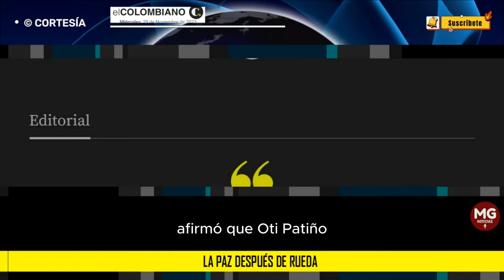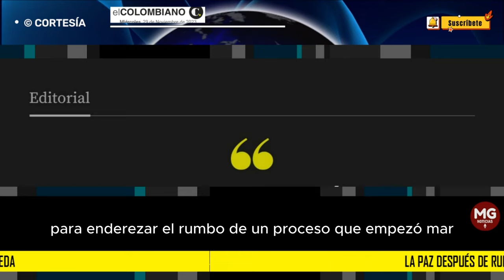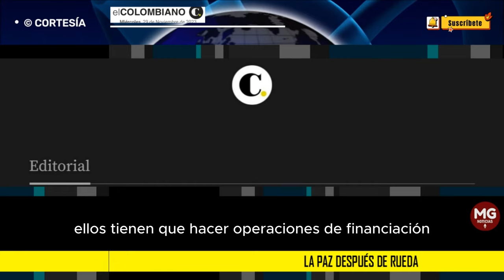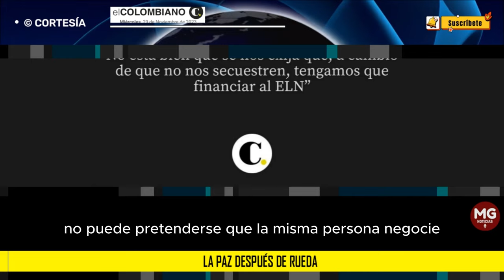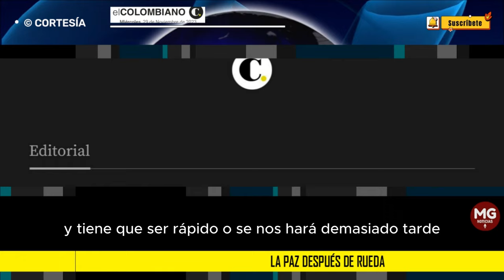¿LA PAZ DESPUÉS DE RUEDA? 📌 Editorial El Colombiano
Conociendo como conocemos a este gobierno, no tiene nada de raro que Danilo Rueda, hasta el pasado 22 de noviembre Alto Comisionado para la Paz, y Otty Patiño, a partir de esa misma fecha encargado de esa dignidad, se hubieran enterado respectivamente de su despido y de su ascenso a través de Twitter (ahora X), que parece ser la principal herramienta de trabajo del Presidente.